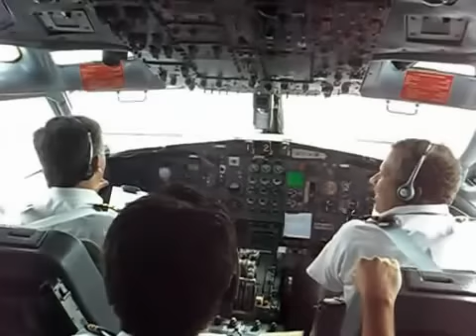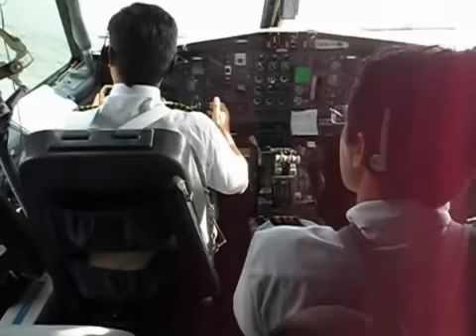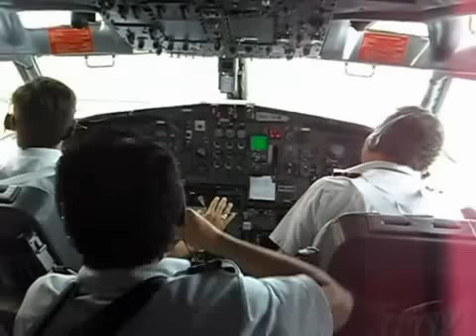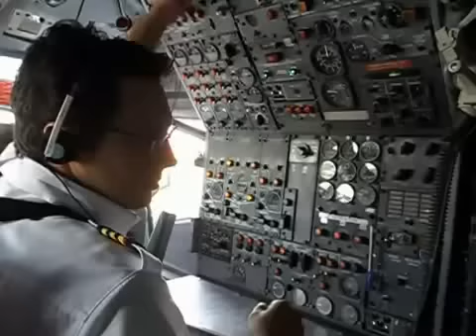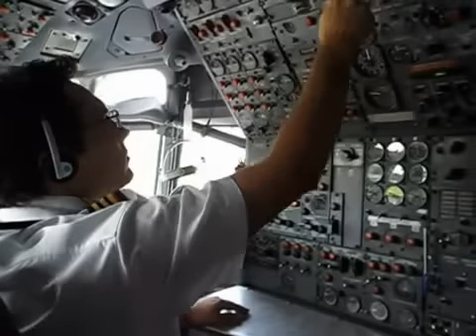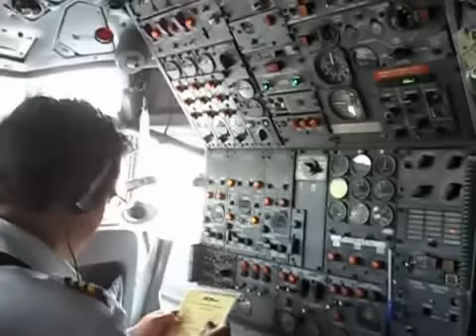AVIÃO POUSANDO EM TERESINA-PI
vídeo incrível feito de dentro da cabine do piloto no momento do pouso no aeroporto Senador Petronio Portela em Teresina Piauí